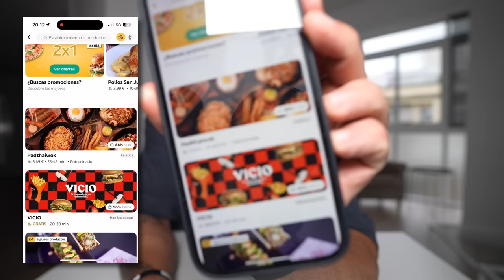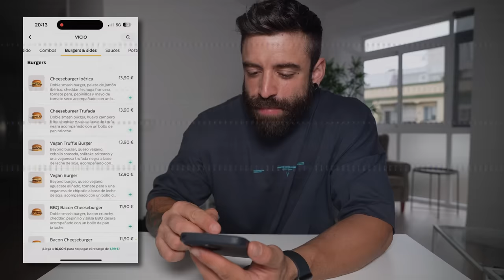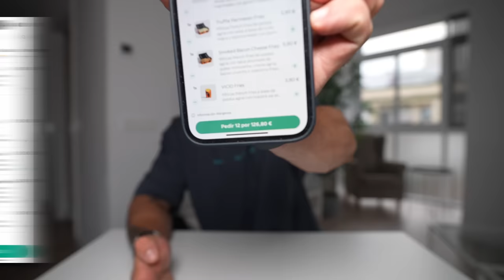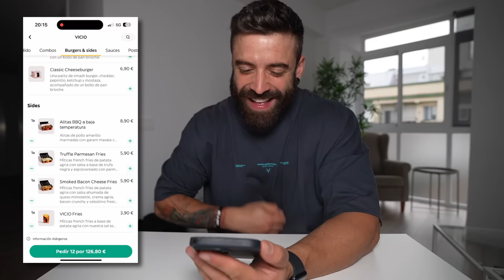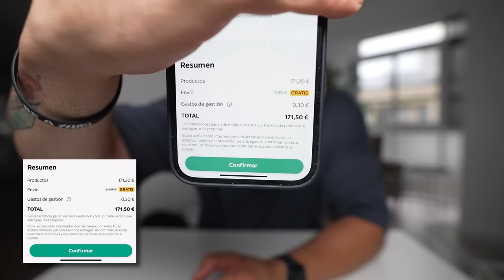COMIENDO TODAS las HAMBURGUESAS del DELIVERY MÁS VIRAL del PAIS *VICIO* 🍔 ¿merecen la pena?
Hoy pruebo todo el menú del delivery más famoso y viral de España, Vicio, realmente merecen la pena? Yo digo que si, pero aun tienen mucho que mejorar en otras ciudades.